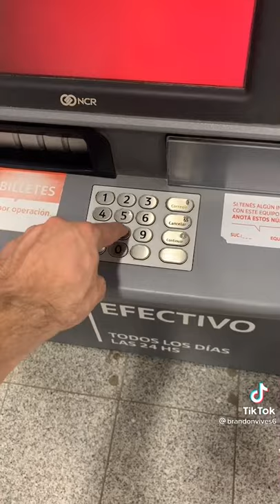truco para sacar dinero gratis